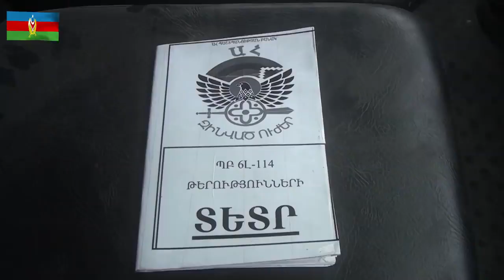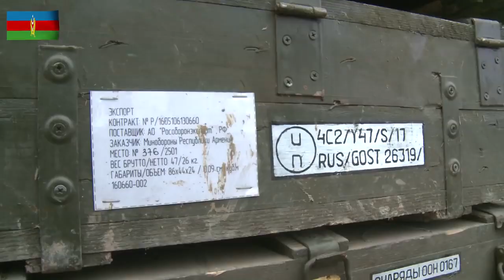В 2020 году армяне заняли первое место, по сдаче металлолома в Азербайджан. Гарабах это Азербайджан.